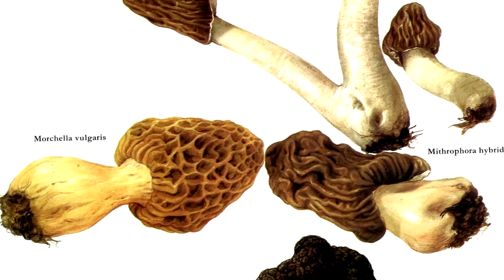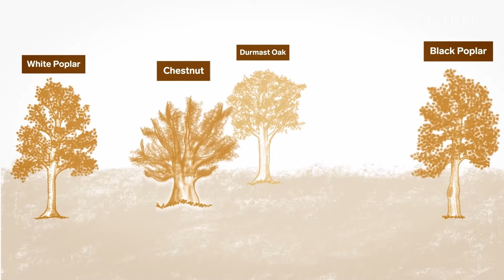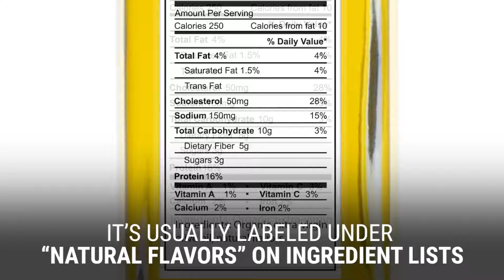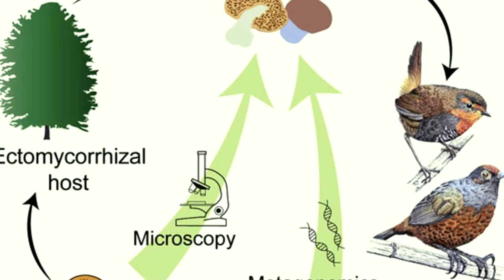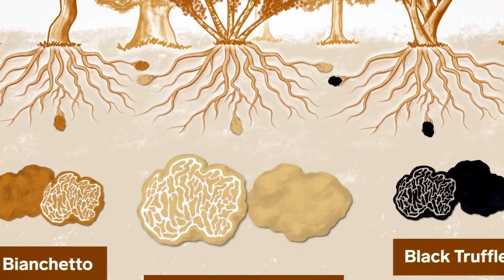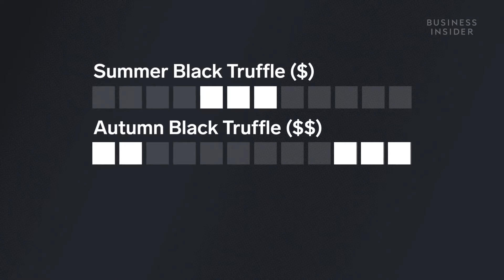Трюфели /Truffles | Почему они такие дорогие ?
Сегодня мы расскажем вам об одних из самых удивительных и дорогих грибах – трюфелях. Трюфель в первую очередь пряность, скорее приятное и роскошное дополнение к блюду, нежели полновесный ингредиент.
Что же делает трюфели такими дорогими? Прежде всего из-за того, что их трудно выращивать в условиях искусственной среды, к тому же на размножение почти нельзя повлиять. Также большая стоимость связана со спецификой мест и условий произрастания, способом сбора и хранения.
Название гриба трюфель восходит к латинскому terrae tuber — «земляная шишка, клубень». Трюфель покрыт перидием – наружным покровным слоем с огромным количеством бородавок либо трещин, - который у определенных разновидностей он практически белый. На срезе внутренняя мякоть напоминает мрамор, состоящая из внешних и внутренних вен разных оттенков.